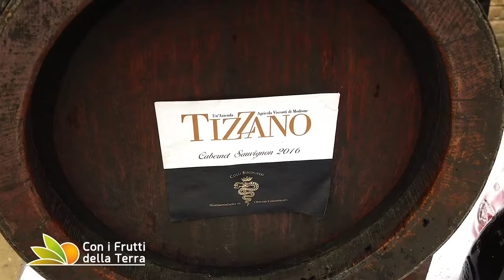puntata del 27 gennaio 2019 - 4° tranche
Prosegue la festa sulle colline bolognesi e ai piatti della tradizione si aggiunge anche un anticipo di Carnevale